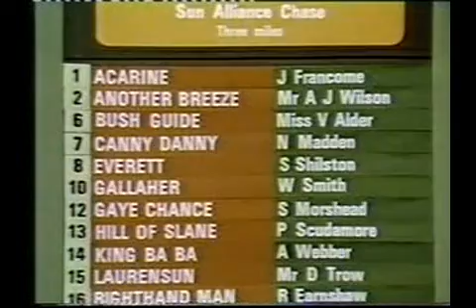Horse Racing 1983 Sun Alliance Chase Full Race Cheltenham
Another great running of this race